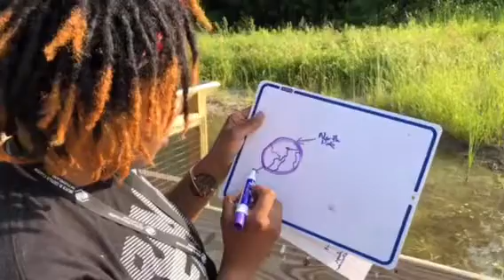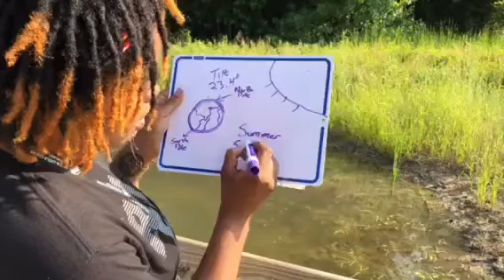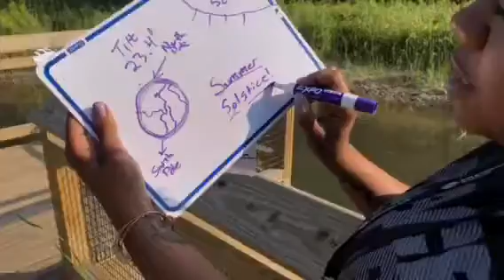LOOK UP! -Summer Solstice